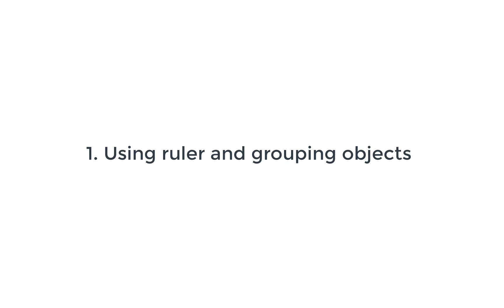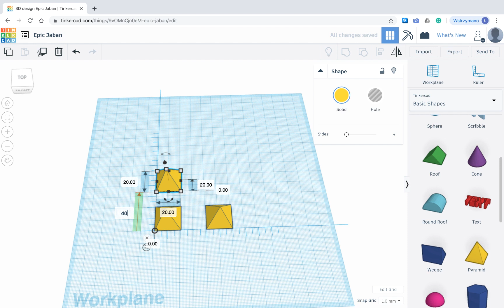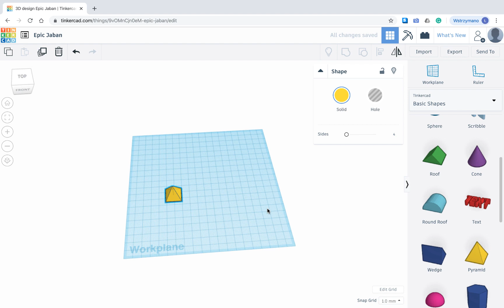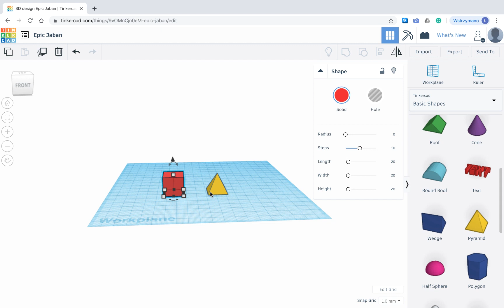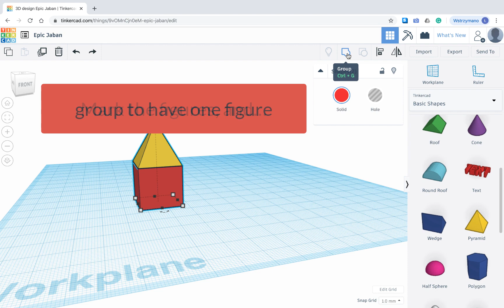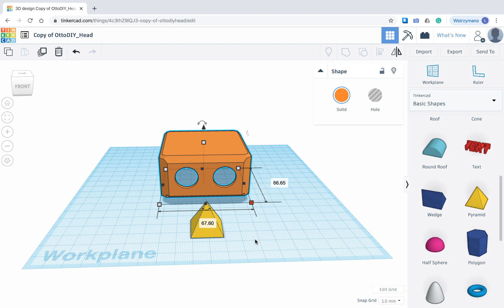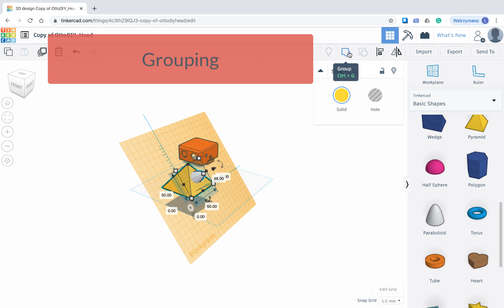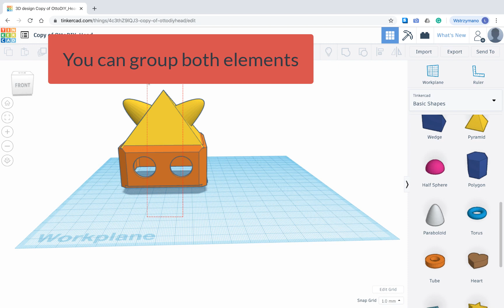TinkerCAD tricks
TinkerCAD is a great online 3D modelling programme, which can be used by anyone, including children and beginners in the field of 3D modelling and 3D printing.

This is also a very useful, simple and user-friendly tool for those who want to design or customise educational robots.

In this tutorial we present more advanced functionalities of this programme: using additional workplane using a ruler, aligning and grouping the objects. They can be used in working with any type of robots you have in mind.

You can use it even with the primary school kids as introducing to 3D design and 3D printing.